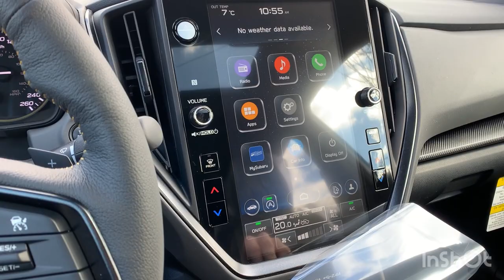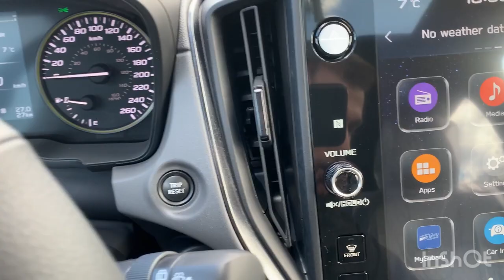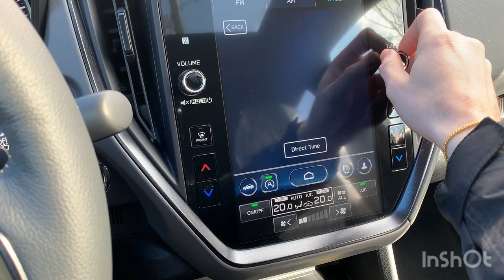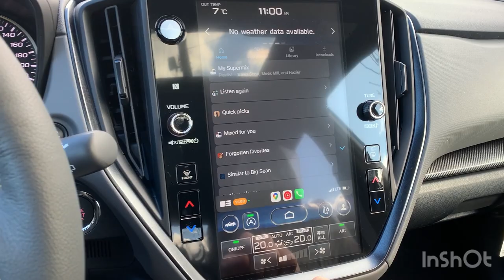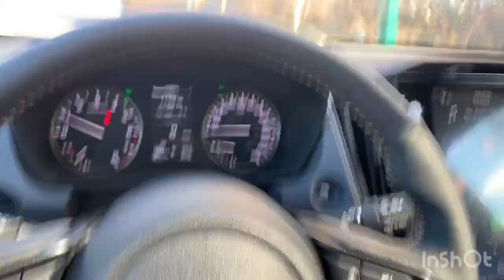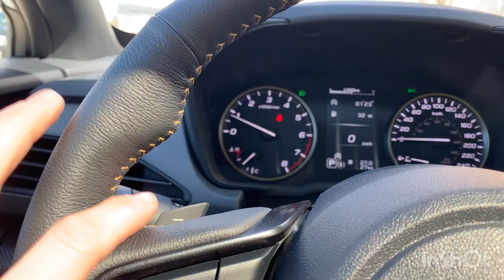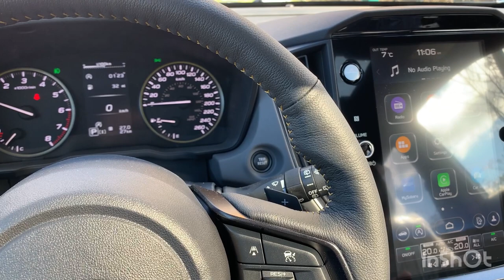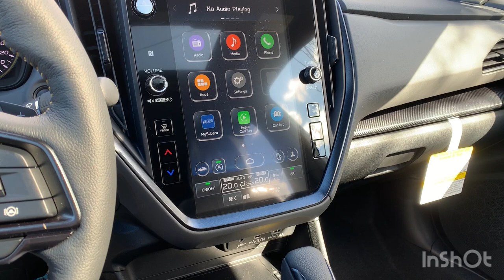Review - 2024 Subaru Crosstrek Onyx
A full review this time :-) Enjoy.
Questions? Comments? please let me know